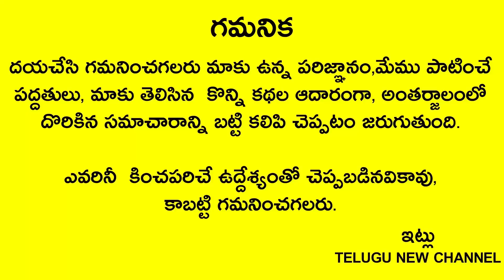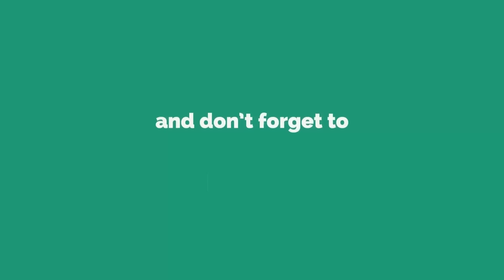పూజ చేసినపుడు కన్నీళ్లు,ఆవలింతలు వస్తే దేనికి సంకేతం..వెంటనే తెలుస్కోండిtelugu new channel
Telugu New channel
Telugu New

పూజ చేసినపుడు కన్నీళ్లు,ఆవలింతలు వస్తే దేనికి సంకేతం..వెంటనే తెలుస్కోండి